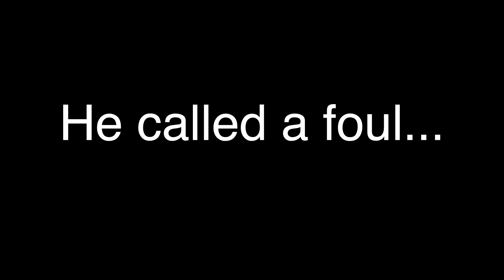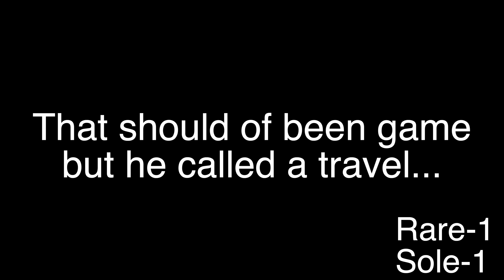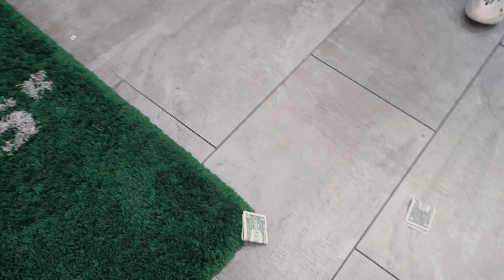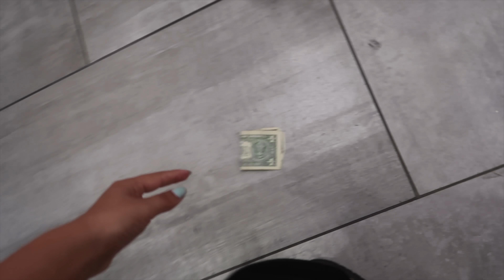I sold $4,400 of Sneakers to